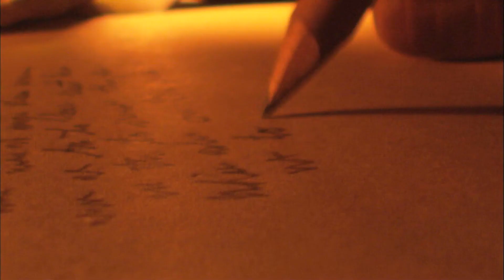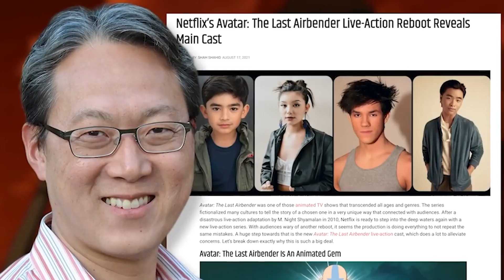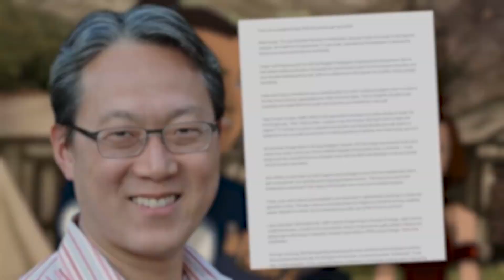Avatar the Last Air Bender LIVE ACTION Trailer (2024) With Dallas James Liu & Kiawentiio Tarbell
Welcome back to Free Vid's, today on the channel we're going to be talking about Everything we know about avatar the last air bender live action from Netflix. If you're excited to learn more about this then make sure you watch the whole way through because you don't want to miss the details we have for you!